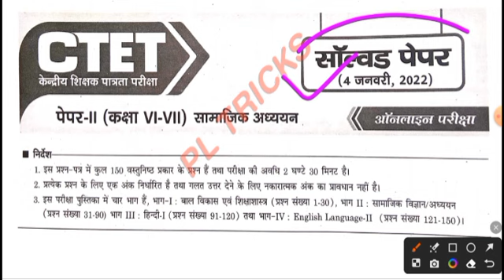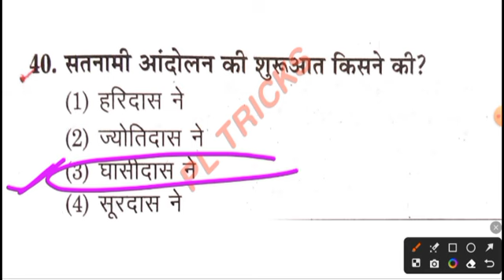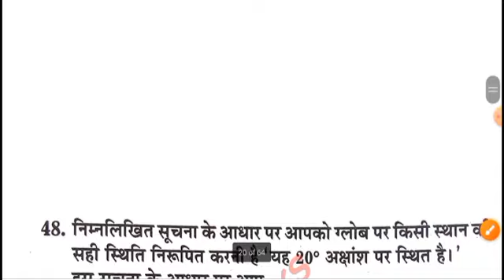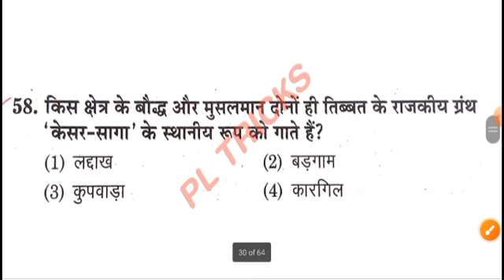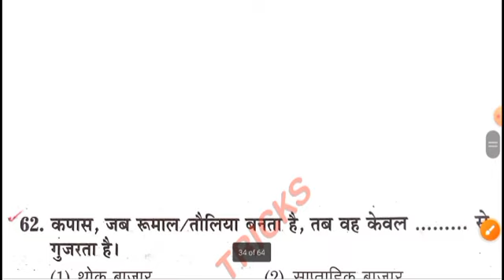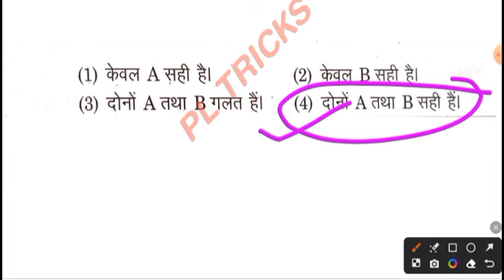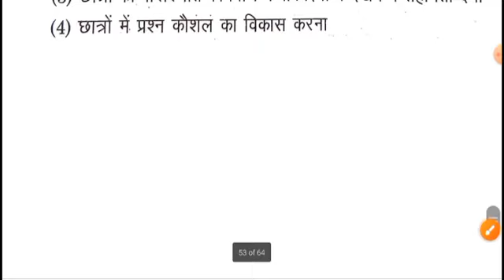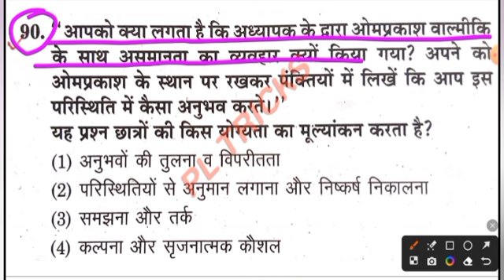CTET JANUARY 2024||CTET SST PAPER-2||CTET SOCIAL SCIENCE PAPER-2|SST NCERT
social studies for ctet paper 2 previous year question paper
ctet sst pyq 2023
ctet sst pyq marathon class 2023
ctet sst paper analysis 2023

National Curriculum Framework 2005 by Sachin choudhary
SACHIN ACADEMY•

CTET JANUARY 2024||CTET SOCIAL SCIENCE PAPER 2||60/60 SERIES #25||CTET SST NCERT ONLINE PAPER 2||
TET CLASSES WITH SNEHA
CTET Hindi Pedagogy By Himanshi Singh | CTET Pedagogy January 2024 | CTET CLASS BY HIMANSHI SINGH

Description